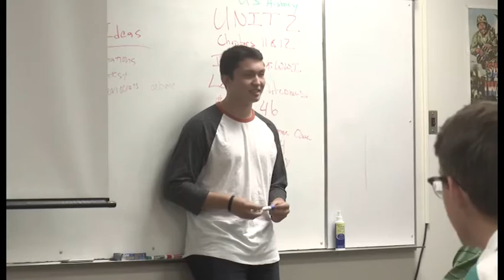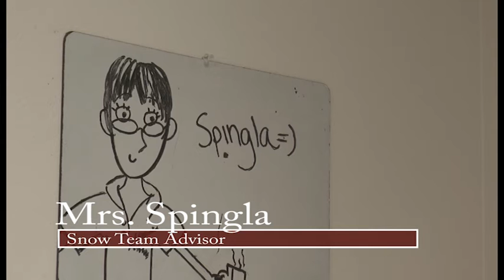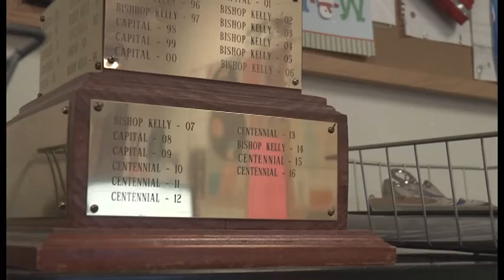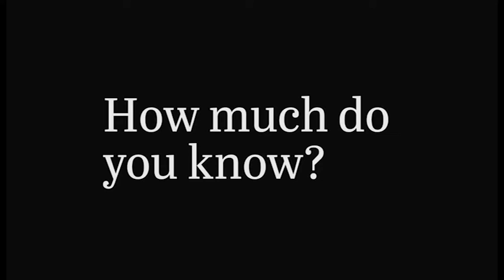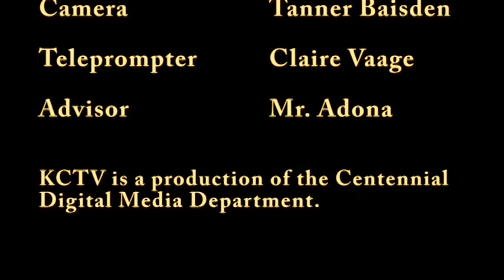KCTV Oct 14